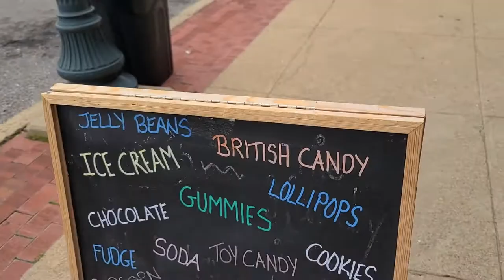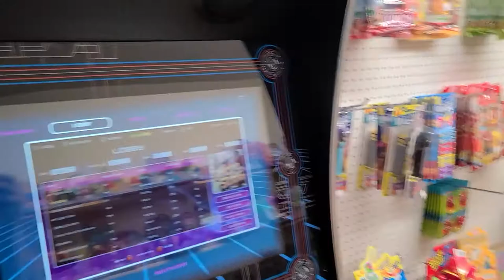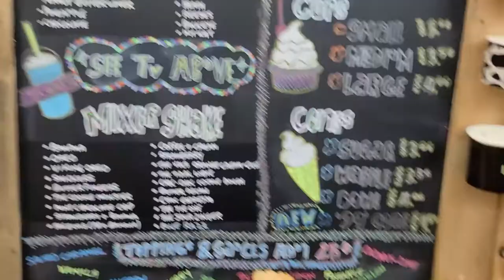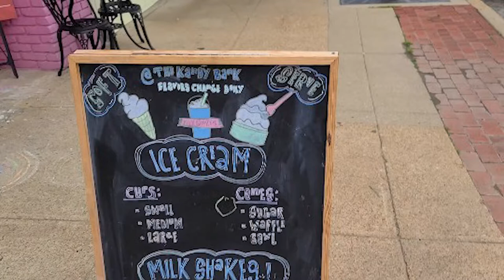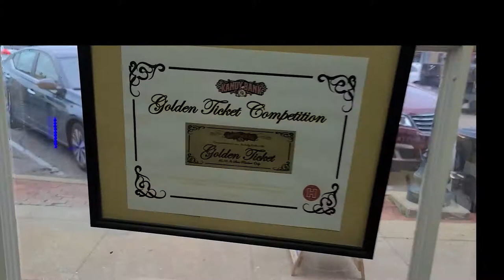Kandy Bank, A Vintage Candy Store in Humboldt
Join us as we walk through the Kandy Bank in Humboldt Tennessee. Willy Wonka has nothing on this guy!

1317 E Main St, Humboldt, TN 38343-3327 · ~55.2 mi

big top candy
chocolate covered bacon n
slime Licker,
icecream mainstreethumboldttn
 mainstreethumboldt#icecream